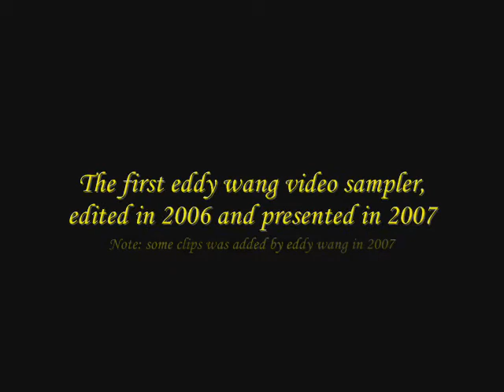Eddy wang sampler demo 2006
Early sampler re-edited and presented in 2006, from eddy to loopkicks team